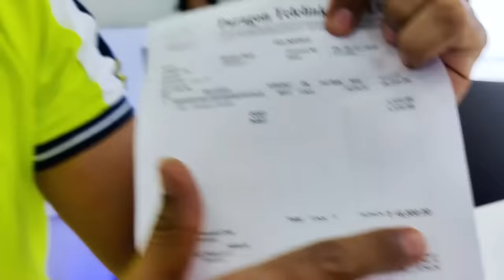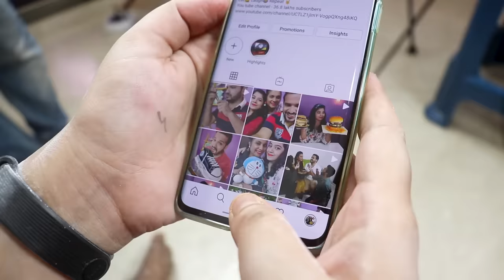Saying Yes To Boys For 24 Hours Challenge | Hungry Birds